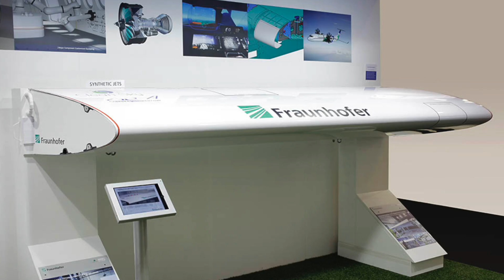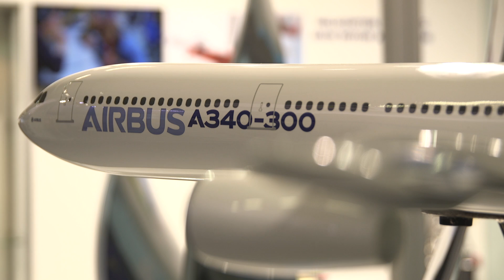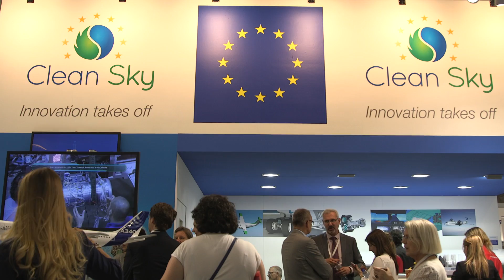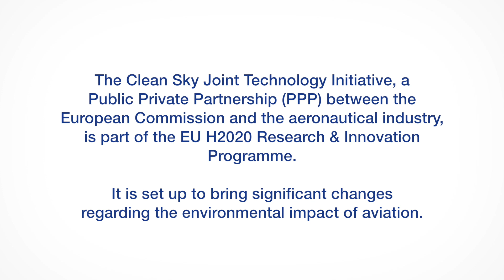Clean Sky in Action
Aviation faces big challenges in the years to come, in terms of growth and environment. Clean Sky is part of the solution, through the EU H2020 vision, by developing innovative technologies that will help to reduce CO2 emissions and noise levels produced by aircraft.

This video shows examples of excellent European research for aeronautics achieved by partnerships between industrial leaders, research centers, SMEs and universities.